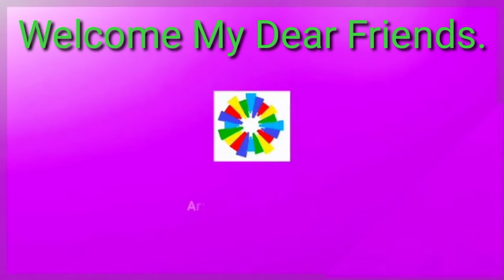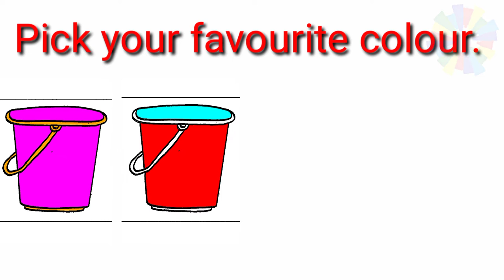How to draw a bucket. Bucket drawing step by step. Very easy drawing for kids.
Hi friends, welcome again on this amazing channel. Today I am going to draw this beautiful drawing. watch this video till end to learn all the steps.